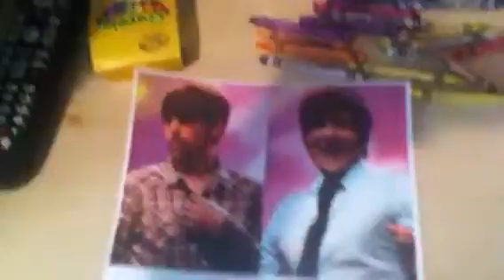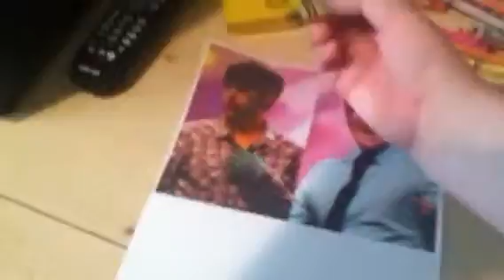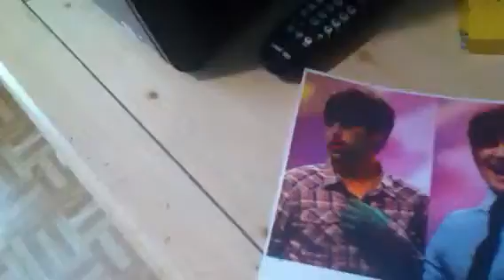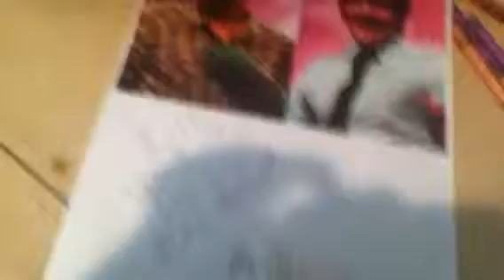YouTuber Makeovers Ep 3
Ian Hecox is becoming handsomer in this episode of my series.